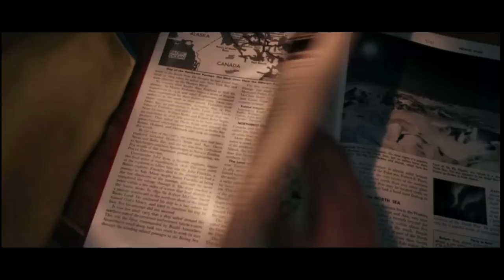Couch Cushions: The Polar Express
Merry Chrimbus

~J